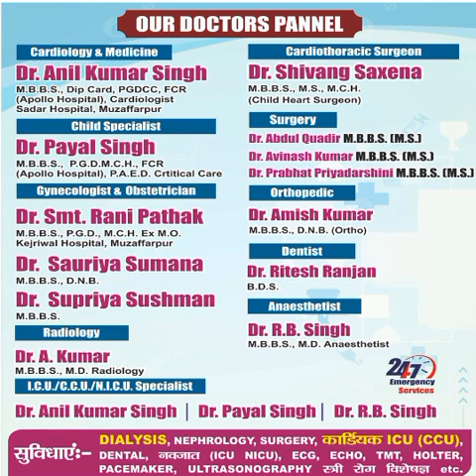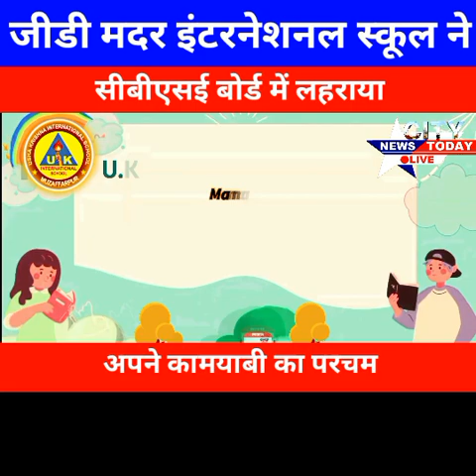जीडी मदर इंटरनेशनल स्कूल ने सीबीएसई बोर्ड में लहराया अपने कामयाबी का परचम